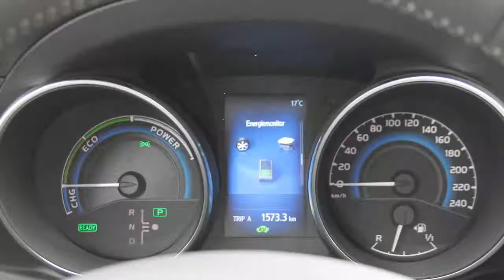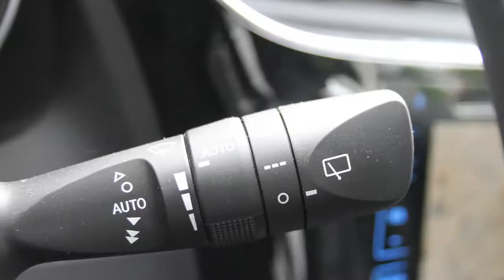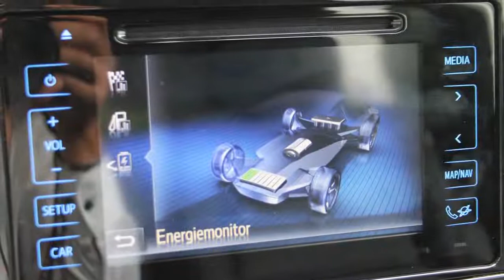Toyota Auris Touring Sports 1.8 Hybrid Lease Exclusive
GH-985-J 6.500 km
  Prijs:     € 32.880
  Merk:     Toyota
  Model:     Auris
  Type:     Touring Sports 1.8 Hybrid Lease Exclusive
  Carrosserievorm:     Stationwagon (5 drs)
  Bouwjaar:     2015
  Transmissie:     automaat
  Kleur:     4v8 avantgarde bronze metallic (bruin metallic)
  BTW/Marge:     btw
  Brandstof:     hybride
  Energielabel:
  Garantielabels:

Accessoires
* ABS
* Achterbank neerklapbaar in delen
* Achteruitrijcamera
* Airbag(s) knie
* Airbags
* Cruise control
* DAB
* Dagrijverlichting led
* EBD
* ECC
* Glas extra getint
* Gordijnairbags
* Hill hold control
* Keyless entry
* Led koplampen
* Lendesteunen verstelbaar
* Lichtmetalen velgen 17 inch
* Mistlampen voor
* Multimedia voorbereiding
* Regensensor
* Side-airbags
* Start stop systeem
* Stoelen verwarmbaar
* Stop & go
* Stuur bekleed met leder
* Stuur multifunctioneel
* Traction control
* Versnellingspook bekleed met leder
* Voorstoelen verwarmbaar

Aanbieder
Driessen Toyota Valkenswaard
Dragonder 4
5554GM Valkenswaard